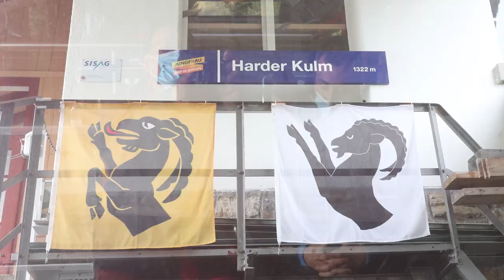A DAY TRIP IN SWITZERLAND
Hello everyone!

I hope everything is good with you!

In this video you will find out the answer as to whether or not to do a day tour in Switzerland. For us it was a very nice experience so make sure you will watch it till the end, because this video gives some hints that might be useful for your one day tour in Switzerland.

The cities we discovered were in fact Fribourg, Thun and Interlaken. There are many more places to visit but time was indeed very limited. Next time I’ll show more interesting places in the same cities or another cities.

Equipments used to make and edit video are:
1. Oppo Find X3 Neo
2. Canon M6
3. Røde microphone
4. Hama Tripod
5. Première Pro 2021
6. Mixkit and YouTube Music Library